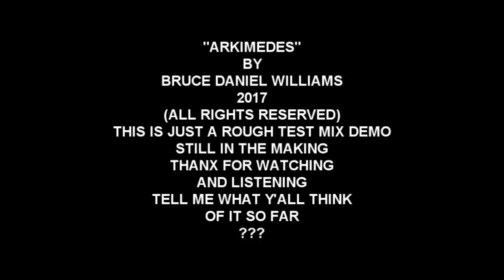ARKIMEDES (LATEST REMIX UPDATE-TEST RECORDING)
An update, remix test recording of this tune, with some more overdubs, almost completed as a piece, but still got to add some more drum fills, and some other tracks, but this is the virtually completed instrumental, so, would love to see your opinions, coz I will be selling this track as a download when it's totally complete, and I have set up a web-site for selling stuff, please comment, like, dislike, share, etc, thanx for watching and listening.